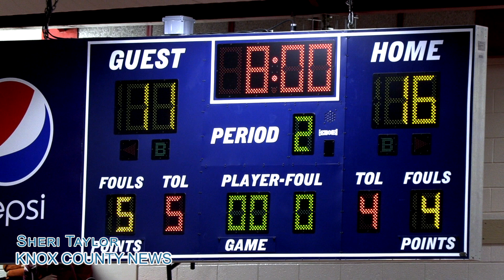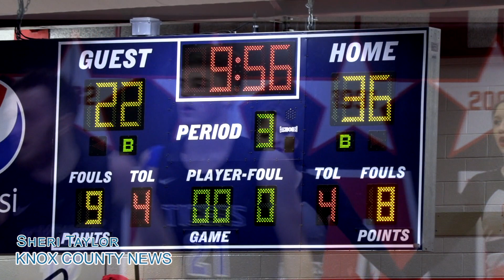Barbourville Basketball Highlights vs South Laurel 1/17/20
Highlights of Barbourville Basketball against South Laurel on Jan. 17th, 2020 at South Laurel High School in London KY